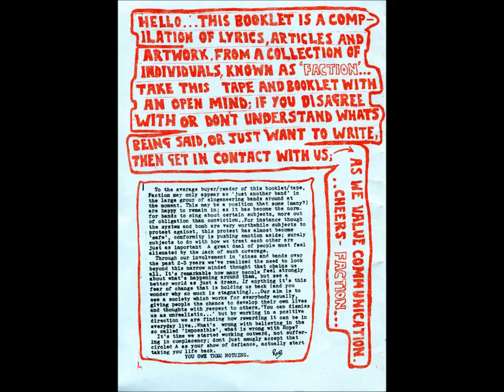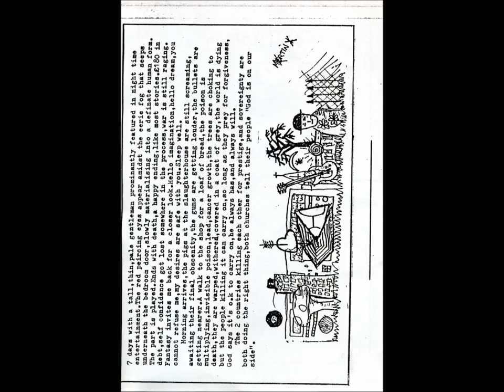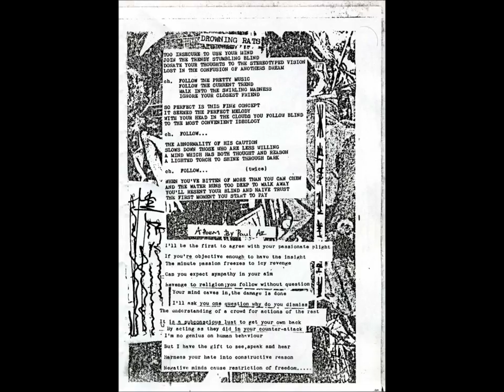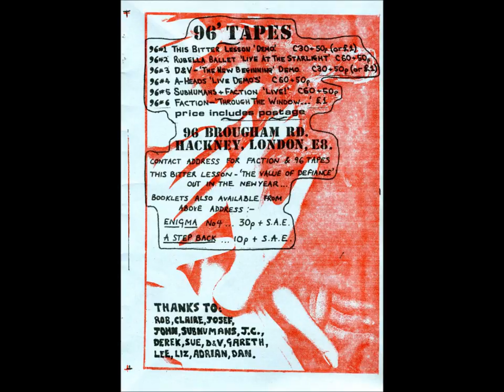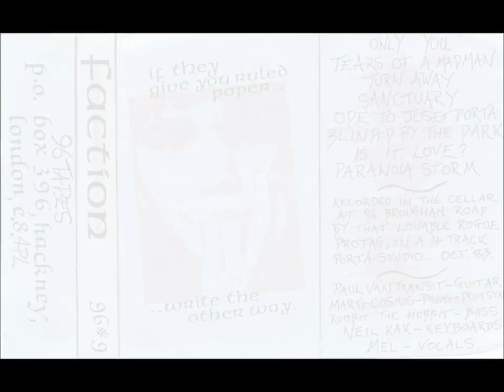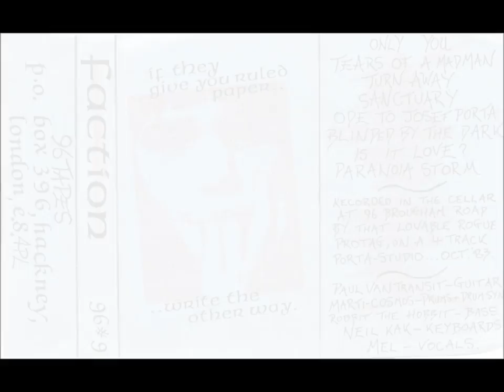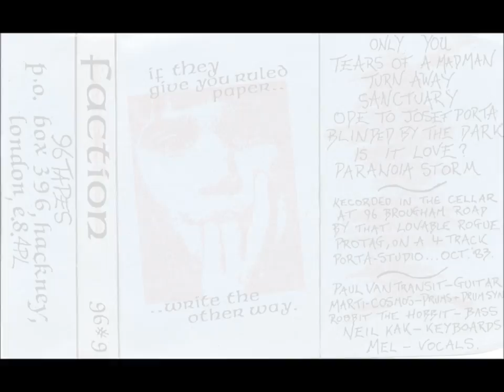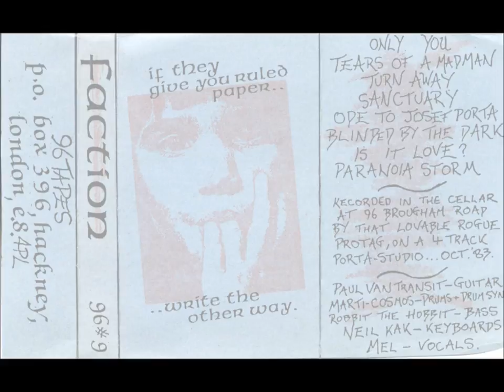Faction - 96 Tapes - 1982 / 1983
Anthrax were formed when they were all school children in Kent. Anthrax would practise in the church hall near to the school. The bassist of Anthrax (Rob Challice) father was the vicar. Rob, Fod and Oskar were also allowed to print their fanzine 'Enigma' on the church printer. After several line up changes Sue joined on vocals. Anthrax did thier first gig in Gravesend and after that gig, Rob and Sue left Kent and went on to form Faction.

Around January or Febuary 1982 Ann-Dee Martin from The Apostles, was helping out Faction on guitar along with Sue, Rob and Martin (who wrote Sunday the 7th fanzine) on drums. Ann-Dee Martin was replaced by Paul (who wrote the AZ fanzine) around March 1982, but during the couple of months that Ann-Dee Martin was in the band, Factions first demo was recorded in Ann-Dee's attic at Foulden Road, Stoke Newington.

That demo tape is great and might be up on this Youtube channel at some point, although tonight I have placed up both the Faction demos that Rob Challice released on his own 96 Tapes imprint (so called as Rob was living at 96 Brougham Road in Hackney at that time).

The first Faction cassette that 96 Tapes released features Sue on vocals, who left shortly after, to be eventually replaced by Mel from the West Country band, The A-Heads.

Mel is the vocalist on the second Faction cassette that 96 Tapes released.

Both of those cassettes are featured on this YouTube post.

I lifted a bullet point history on the band below (and edited a little bit) from the anarchoscene.blogspot.co.uk

Rob and the singer Sue (a fourteen year old girl with spiky hair) left  Anthrax and relocated to Hackney to form Faction with Sue on vocals, Rob on bass, Martin on drums and Ann-Dee on guitar.

Rob and Martin then moved into a squatted street street in Hackney, Brougham Road, number 96, and used the basement for rehearsals.

Rob had this to say about choosing the name Faction: "I think it was by democratic vote. The name scored quite highly because you could circle the A and N, and convert the O in the CND sign. Essential stuff".

In the Spring of 1982, their guitarist Ann-Dee Martin, was replaced by Paul Van-Transit (formerly from 'The Snails' and 'This Bitter Lesson') who would become their permanent guitarist. Rob found inspiration in the Hackney squat scene as it had introduced him to The Mob, Zounds and Blood and Roses, which in turn were bands that were also followed by the Kill Your Pet Puppy fanzine / collective whom also inspired him.

Rob continued by starting his own cassette tape label called 96 Tapes, which helped several bands get their music and message out.

In November 1982, Faction released their 'Through The WIndow' cassette tape along with a booklet containing the lyrics and their ideas and philosophies. Shortly after the release of that tape, the band played at the infamous Zig Zag Squat gig in December of that same year.

Unfortunately, Sue left in February 1983, and the band struggled with several new singers until they found Pip.

Faction managed to eventually release a 7" single with the Bluurg record label run by Dick Lucas of The Subhumans. The record was titled 'You've Got The Fire'.

Before the studio work on the record started, Pip had already left and had been replaced on vocals by Mel from The A-Heads. Neil from Brougham Road was added as a keyboardist.

Two more cassette tapes featuring Faction were released on 96 Tapes, the first was a live split with D & V called 'No No No Don't Drop Yer Bombs On Us They Hurt' and another was a full length tape called 'If They Give You Ruled Paper. Write The Other Way'.

By the time the 7" single was released, Faction had split up. Rob wanted to focus on his cassette tape label, Neil went on to play guitar for Blyth Power alongside Josef Porta and Curtis from The Mob, and Mel was still performing with the A-Heads. Martin and Paul left the scene.

In 1984 the All the Madmen record label was passed down to Rob Challice, 96 Tapes was still operational for a while after, and Wot? Distribution was also created. Wot? shipped hard to get vinyl, cassette tapes and fanzines via mail order to customers over the U.K and other parts of the world. Wot? was eventually re-named All The Madmen Distribution, sitting alongside the record label of the same name.